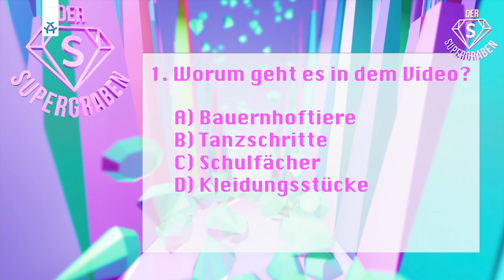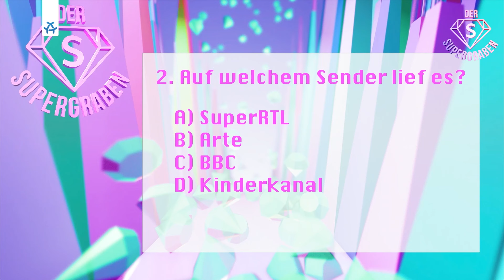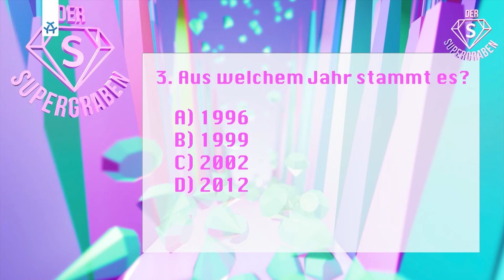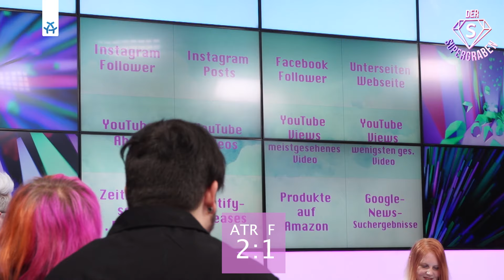Der Supergraben S3#1 - Mit Flamyngus und Aftertheriot - Emo & Lockdown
Die Spiel- und Spaß Musikshow ist zurück: Die dritte Staffel Der Supergraben geht los! Dieses Mal mit dem queeren Deutschpop-Sänger Flamyngus und Emo-Punk-Band Aftertheriot. Wir spielen Vorstellung Extrem, Meme-Raten und Weniger Gewinnt! Und hören die Songs "Sleep ill" und "Zu ihr". Viel Spaß!
Gedreht bei und mit Alex Berlin. Präsentiert vom Musikexpress. Produziert von The Radar Berlin.

Moderation: Die Supererbin
Produktion: Kim Kapischke
Animationsdesign: Daniel Scholl
Postproduktion: Leonie Scholl
Set-Al: Maria Groß
Kamera: Patrick Herrmann, Tommy Lee Lipski
DOP: Sandro Böhme
Bildmischung: Nik Hemmat-Azad
Ton: Jakub Niewiadomski
Projektleitung: Madeline Kreßler